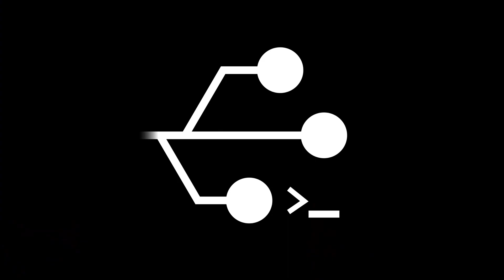¿Quién va a limpiar la Basura Espacial?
Después de lo que hizo Rusia, más que nunca se tiene que discutir el tema de la basura espacial.

Puedes contactarnos para cualquier información de los siguientes servicios:
- Soporte Técnico
- Servidores
- Networking
- Seguridad Informática
- Servicio de Impresión
- Diseño